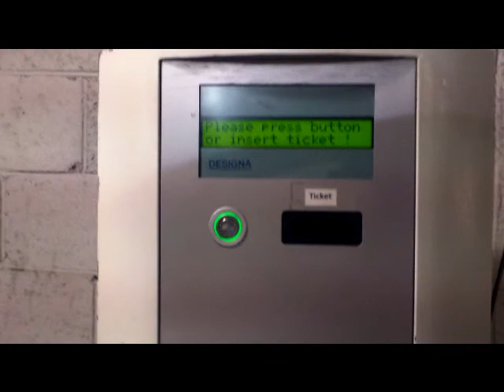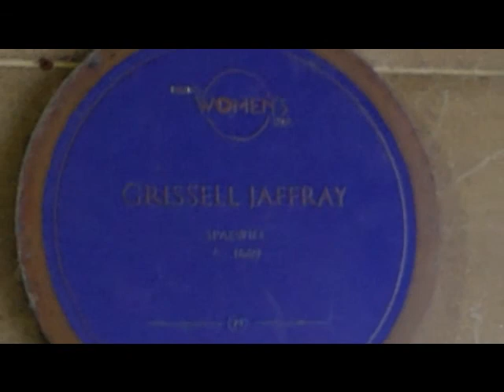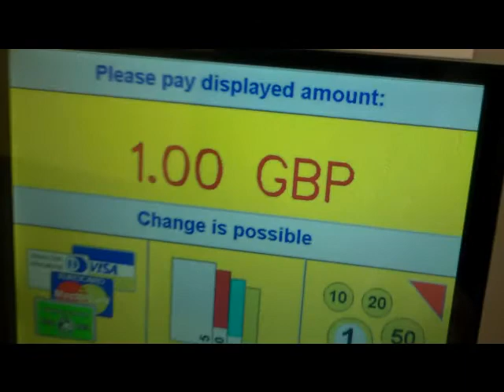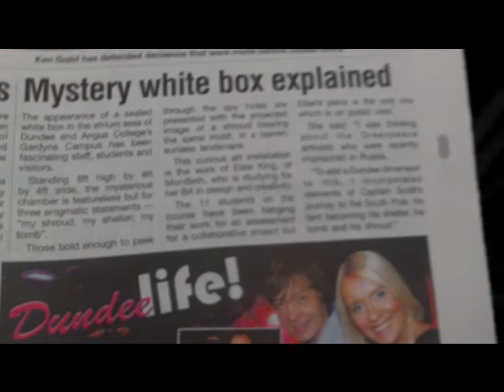A stone, a witch, embedded gravestones and a secret house, Dundee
Jag goes in search of a pictish stone at Camperdown golf course, a plaque for a burnt witch, embedded tombstones and a secret house near Gardyne college, Dundee